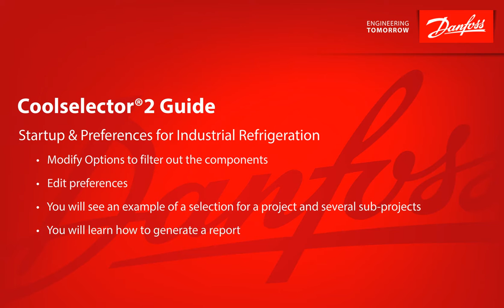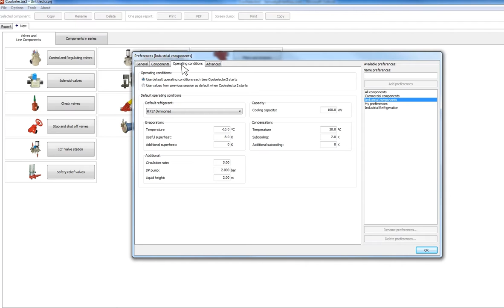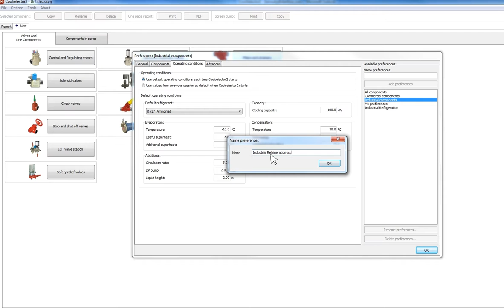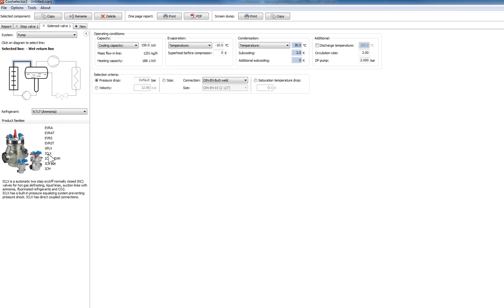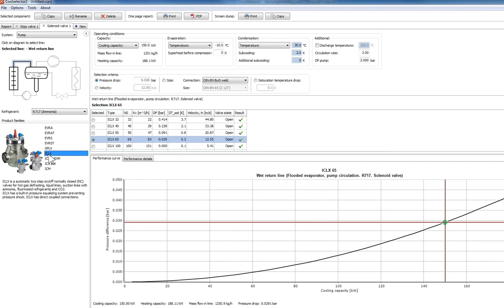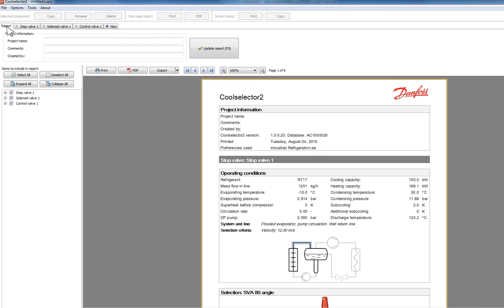Coolselector®2 | Introduction video for Startup & Preferences for Industrial Refrigeration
The video is a step by step demonstration of the various calculation methods available in Coolselector®2 for Startup & Preferences for Industrial Refrigeration.